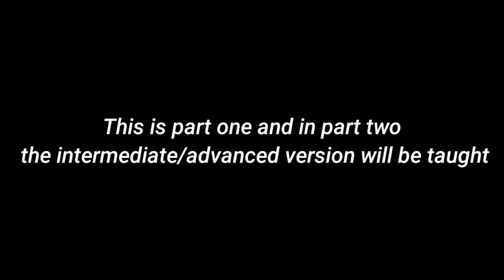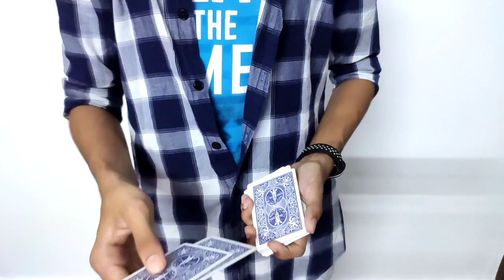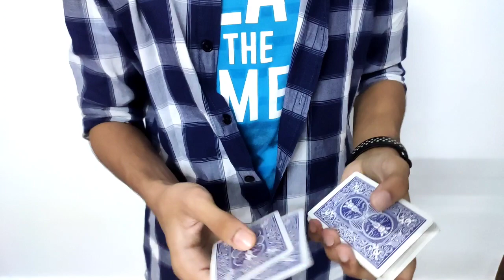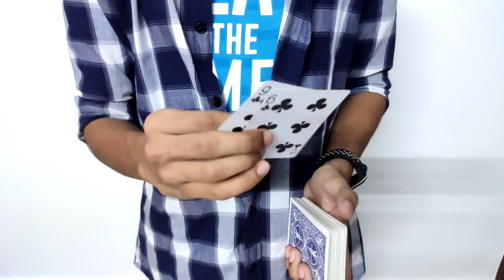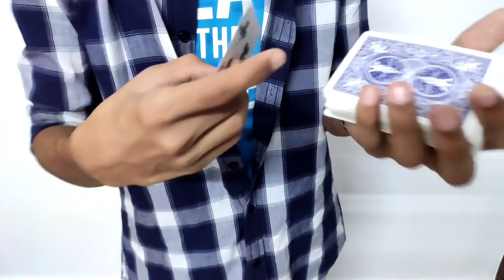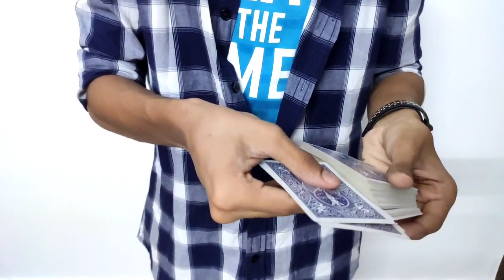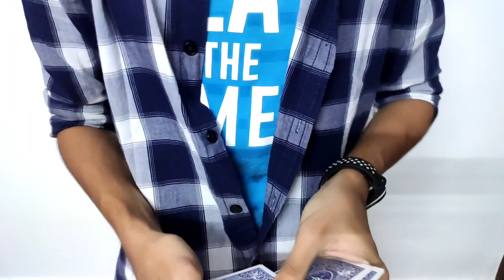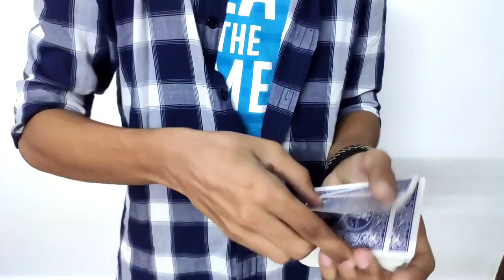You will not believe this if this was not recorded ! -Beginner Card trick tutorial (Part 1)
As per your request I have made a tutorial . This is very fun to do and there is two variation of this magic .The second variation I will be posting soon as part 2

This is an absolute favorite card trick whether you're just beginning your magic journey or looking to add something new and simple to your repertoire. These  card magic tricks are fun to perform and usually get great reactions! ENJOY!

Send me ideas for my next video to my Instagram